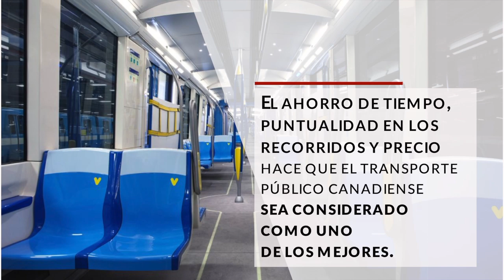¿Qué tan importante es el idioma para la inmigración? PLA #349, CI Canadá, Jesús Hernández, Canadá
Atención:

El contenido de este video no constituye una opinión jurídica. únicamente la experiencia personal de la invitada. Para obtener información actualizada lo invitamos a consultar la página web de la provincia o consultar un profesional reglamentado.

Mujeres inmigrantes, crecimiento e integración a través del dominio del idioma:
Soy Angélica Cifuentes Báez, colombiana nacida en Bogotá. Estudié Contaduría Pública y ejercí esta profesión durante más de 15 años. A pesar de haber dedicado este tiempo de mi vida a trabajos diversos y a un matrimonio, siempre hubo en mí una suerte de sin sabor, de un malestar que hizo que pudiera cuestionar varios aspectos de mi vida.
Tuve que vivir pruebas difíciles durante esos tiempos, tuve que ver cómo mi vida iba agarrando unos rumbos inesperados sin que yo pudiera moldearla con mis manos. Aprendí, pero no fue fácil. En ese contexto, se me presentó una oportunidad reveladora: decidida a cambiar mi vida por completo, emigré hacia Montreal, Canadá. hace 8 anos llegue con muchos suenos , ganas de seguir con mi vida aca, en ese momento mi plan era continuar con lo que sabia hacer y era ejercer mi profesion , encontrando que los idiomas eran la base de todo, siempre lo digo son el punto A, puedes empezar a trabajar con las bases que traes incluso sin hablar ninguno de los dos idiomas oficiales pero seguro volveras al punto A en algun momento, asi que estudie frances me involucre en mucha activdad social y de servicio a la comunidad y empece a ver los temores naturales que traemos como ser humano, la supervivencia, los retos, los desafios del dia a dia y empece a conocerme a ver que tenia mucho mas que aprender y mucho mas que ofrecer la clave era encontrar ese equilibrio y bueno sigo aprendiendo y ya son varios anos aca a pueba, aprendi que tambien el ingles era necesario pero mas por mi crecimiento personal, por llegar mas lejos por abri mas puertas por llegar a mas personas y asi me dedique a mejorar mi ingles a sentirme tranquila , a reconocer que mi acento seria parte de mi de mis raices y que me acompanaria siempre, me rodeo de gente nativa para aprender mas de su cultura y lo aplico en mi dia a dia.
En este descubrimiento encontre mi pasión y vocación de ayudar y fue así como surgió la idea de hacer grupos de mujeres que se identificaran con mi historia y bueno esto se mueve a grandes pasos y decidi crear un centro comunitario para tener el respaldo del gobierno en actividades y vivir la integración a esta nueva cultura, como un desafío continuo de hacer una mejor version de mi. tenemos una comunidad en facebook que se llama sencillamente mujer es el grupo libre de juicios donde compartimos vivencias, mensajes temas de ayuda y hacemos encuentros esporadicos.
Palabras de Angelica.

 ——  OTROS LINKS QUE PUEDEN INTERESARTE ——